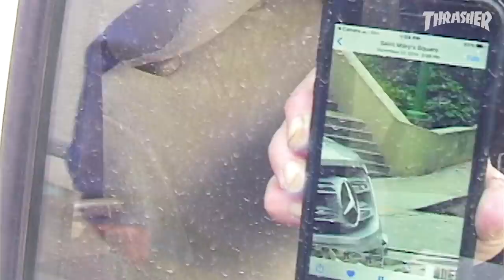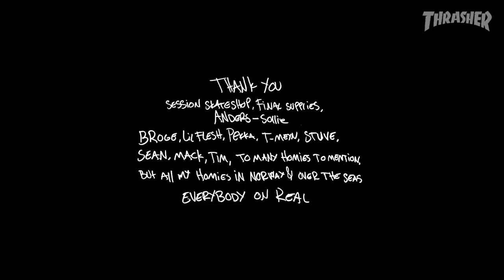Hermann Stene's "Real" Part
Cuttin’ down Cardiel Hubba, piecing together tasteful lines and handling an absurd ramp to rail, Hermann’s versatility is a treat to watch. Don’t miss this.